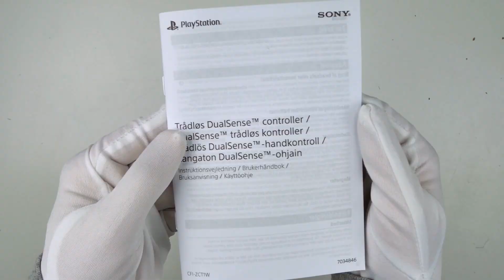DualSense GREY CAMO PS5 Controller Unboxing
Unboxing the new color of DualSense wireless controller, Grey Camouflage.